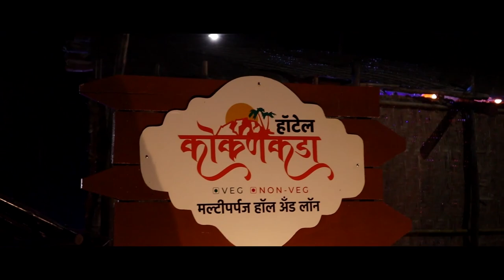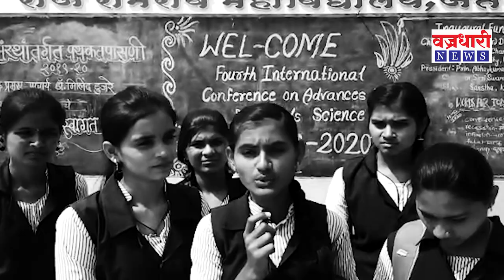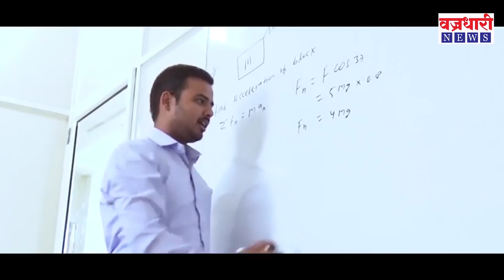हिंगणघाट जळीत कांडाविषयी जत मधील महाविद्यालइन विध्यार्थीनींच्या संतप्त प्रतिक्रिया...